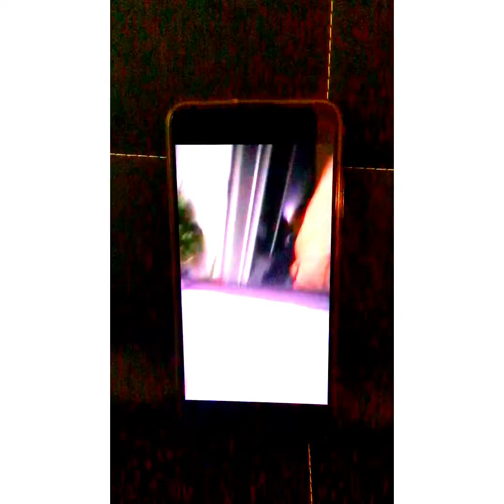MLGOWJESUSCHRIST Part.449, Jophielle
Thank You Dear Lord Amen

Dear Lord Thank You for granting me to go spend 4 days in Basel by my relatives and friends(who don't like to be filmed, so i respect) + i could  see my son only 5 mns for an express hug and i'm thankful for that, of course i pray for more next time if You're willing. We did a lot and i came back a lil tired, it was good to visit them while they had holidays, we took time to chill and enjoy, Your Glory because You Are The Author of families Hallelujah.. Please Dear Lord bless us all in this fallen world, we want to be with You for ever Amen

For a Donation Jophielle Clever-Nke, Certified Reception Staff (English. French. German. Spanish.